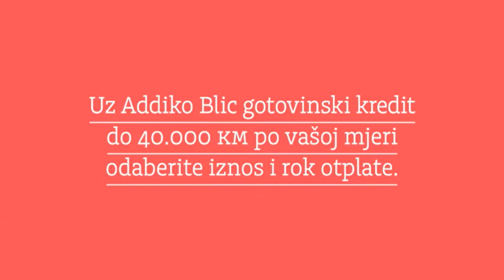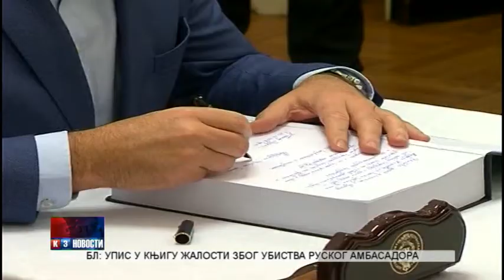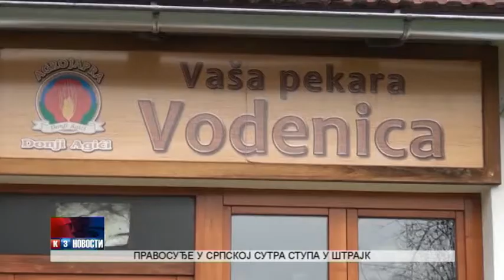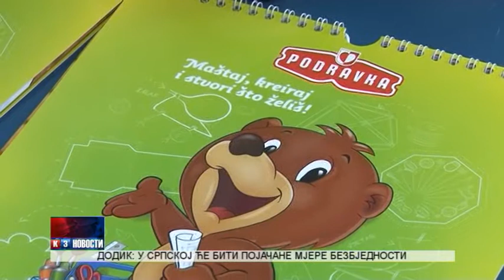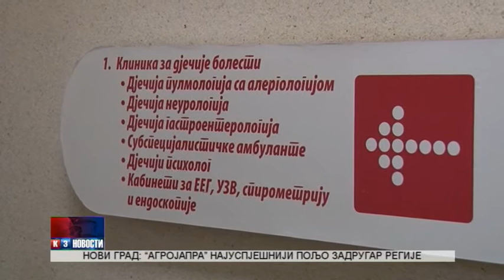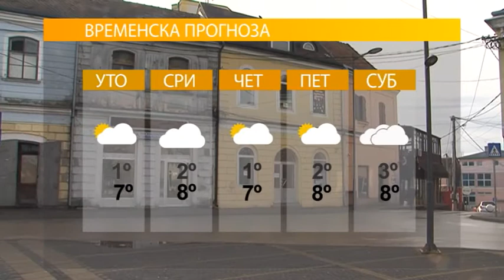Novosti TV K3 20.12.2016.